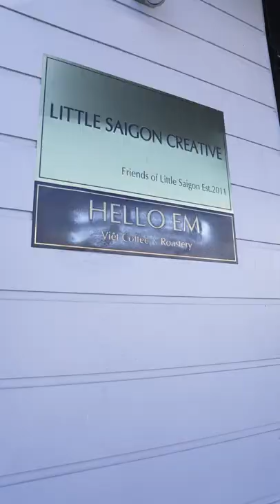Cooking For People Short Vlog 2